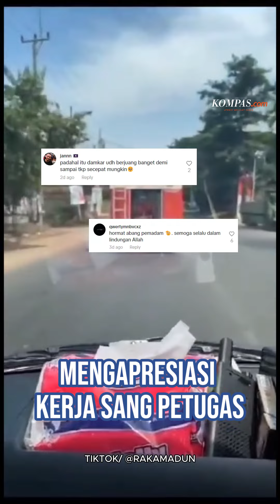Nyaris Kecelakaan di Jalan, Pemadam Kebakaran Akhirnya Nangis Saat Dimaki Warga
Ia kesal lantaran dituduh terlambat datang ke lokasi, padahal ia dan tim nya hampir saja kecelakaan dalam perjalanan.
Video Editor: Imawati Tia
Produser:  Ivany Atina Arbi